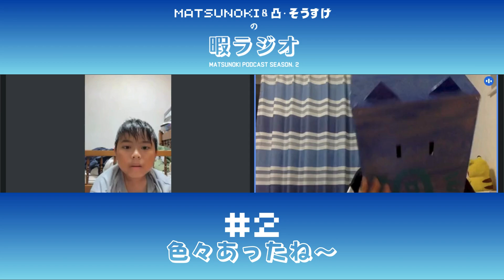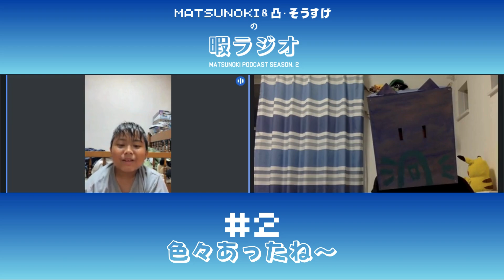#2 色々あったね〜